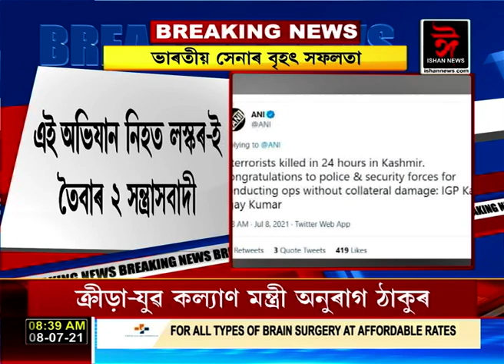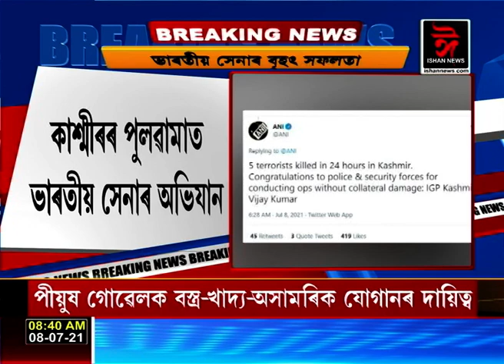২৪ ঘণ্টাৰ ভিতৰত ৫ সন্ত্ৰাসবাদী নিহত।